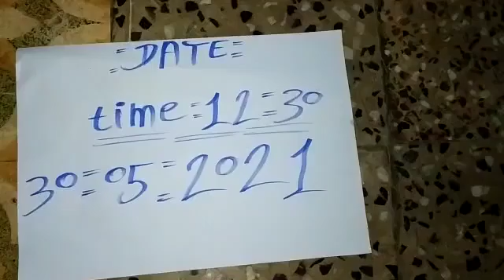Vishnu song original 9529748923